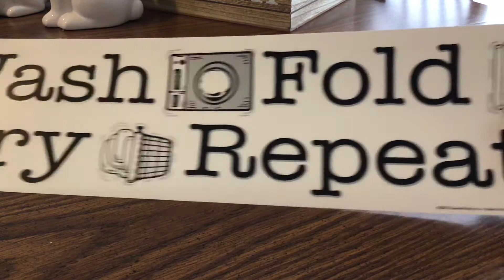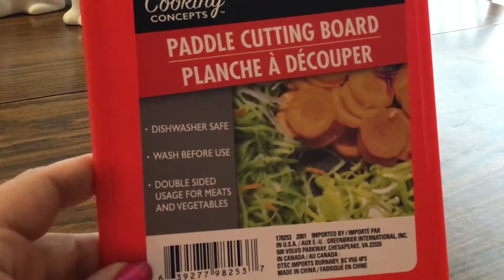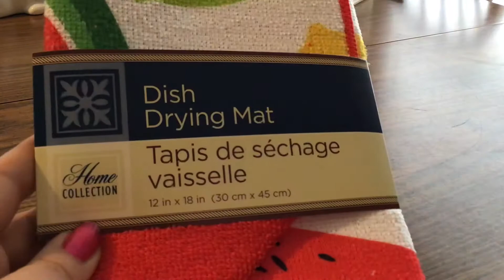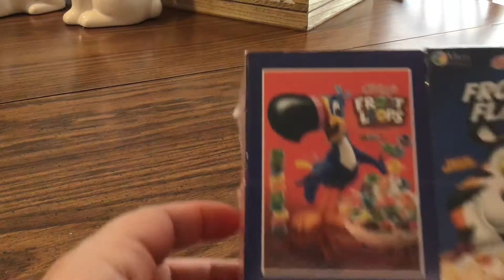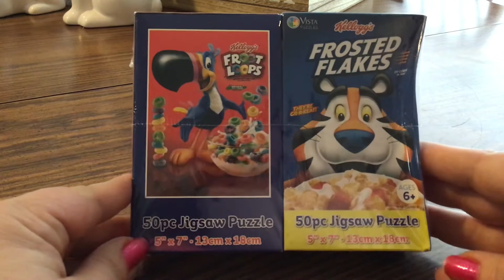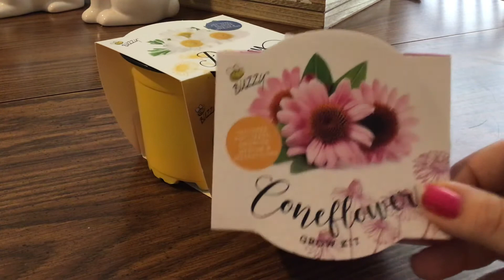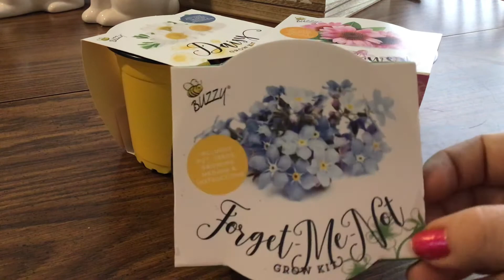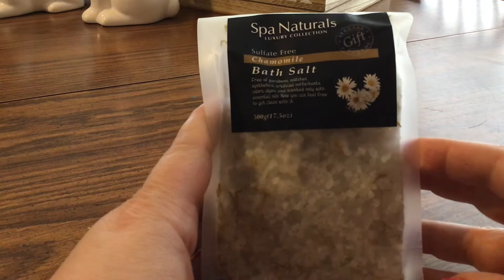DOLLAR TREE HAUL! First DT trip in 4 weeks! Summer items!!🌸🌼☀️🌴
Hey everyone! We finally went out and braved the store! We had our masks and sanitizer 😁 Enjoy! Thank you!💚